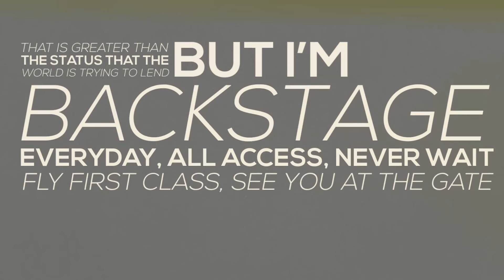Manic Drive - VIP (Lyric Video) Feat. Manwell from Group 1 Crew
Purchase and download your own copy of 'VIP' now!